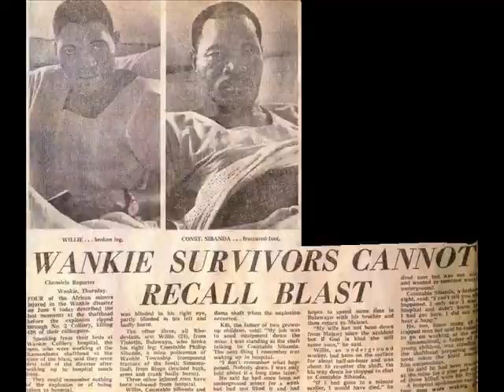Grain elevator dust explosion science trick and explanation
My science class studied rates of chemical reactions. By increasing surface area, we increased the chance of ignition. As you can see, we went out with a bang. This video also shows how common this occurance actually is. Here, in West Virginia, coal mines often build up with coal dust, which is full of methane and carbon. Other areas that might be affected by this phenonenon are grain silos, saw mills, and sugar factories. West, Texas fertilizer plant exploded in 2013.